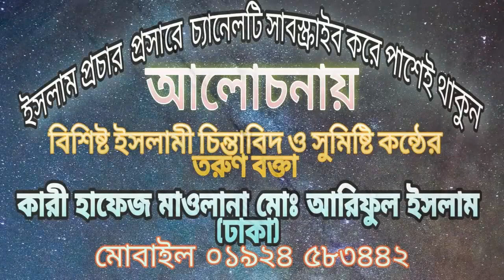কত টাকা থাকলে কুরবানি দিতে হবে ? কার উপর কুরবানি দেওয়া ওয়াজিব ? কুরবানি কিছু জরুরী মাসয়ালা।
সম্মানিত কুরআন প্রেমিক ভাই-বোনেরা অল্প সময়ে সহিহ ভাবে কুরআন শিক্ষার ক্লাস আপনাদের জন্য ধারাবাহিক ভাবে দেওয়া হবে।( ইনশাআল্ল্হ) আসুন আমরা সহিহ ভাবে  কুরআন শিখি এবং শুদ্ধ করে নামাজে কুরআন তেলোয়াত করি।

      ক্বারী হাফেজ হযরত মাওলানা মোহাম্মদ আরিফুল ইসলাম (আরিফ) সাহেবের বিভিন্ন ভিডিও সামাজিক যোগাযোগ মাধ্যমে ইতিমধ্যে ভাইরাল হয়েছে । 'ইসলামী জীবন শিক্ষা ' চ্যানেলে তার বিভিন্ন বিষয় ভিত্তিক ইসলমিক ভিডিও প্রকাশিত হবে ইনশাআল্লাহ । হুজুরের বিভিন্ন মাহফিলের ওয়ায, কুরআন হাদিসের আলোকে বিষয়  ভিত্তিক আলোচনা নিয়মিত প্রকাশিত হবে।

        হযরতের জন্মোস্থান জেলা ফরিদ পুর। তিনি হিফয শেষ করে, সরকারি আলিয়া মাদ্রাসা ঢাকা থেকে, ফাতওয়ার উপর উচ্চতর ডিগ্রি লাভ করেন। অতঃপর সরকারী তিতুমীর কলেজ ঢাকা থেকে,ইসলামিক স্টাডিজ বিভাগ হতে বি.এ.অনাস, মাষ্টাস ডিগ্রি লাভ করেন। তিনি শিক্ষা জীবনে সকল পরিক্ষায়, প্রথম স্থান অধিকার লাভ করেন। কর্ম জীবনে তিনি বিভিন্ন মসজিদ মাদ্রাসায় খেদমত করেন। বর্তমানে উওর বাড্ডা ছিদ্দিকীয়া বাজর কেন্দীয় জামে মসজিদ ঢাকায় খেদমত করছেন । ওয়াজ মাহফিল ও বিভিন্ন ইসলমী সেমিনারে হুজুরকে দাওয়াত দিতে যোগাযোগ করুনঃ 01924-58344.